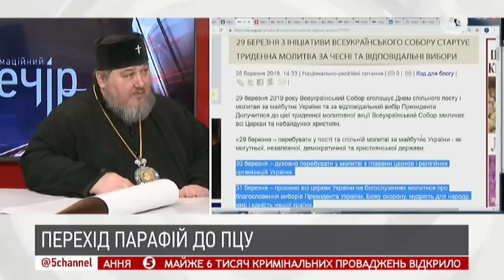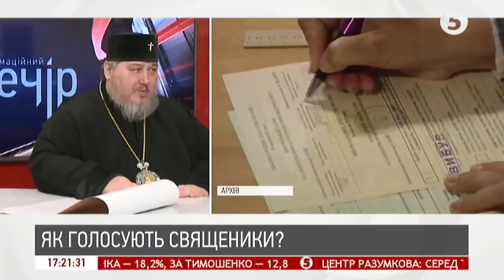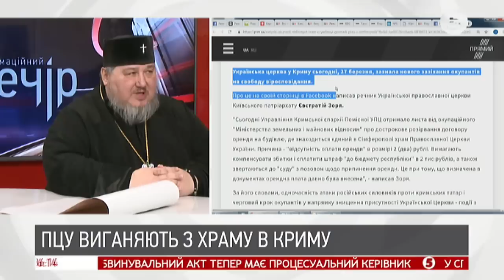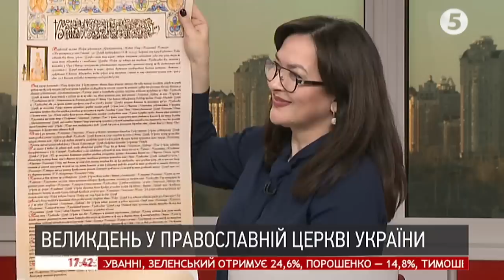Перехід парафій до ПЦУ; Вибори-2019: як голосують священики | Митрополит Антоній Махота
Антоній Махота - митрополит Хмельницький і Камянець-Подільський, православна церква України